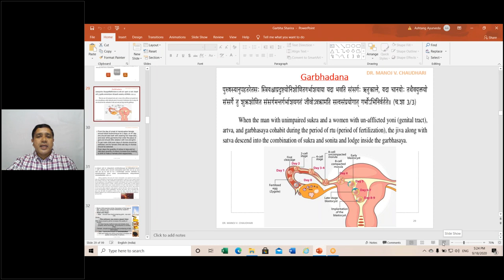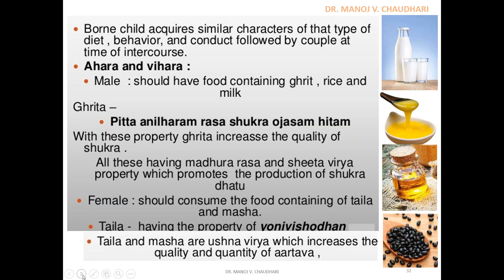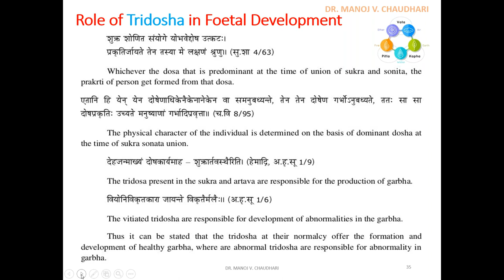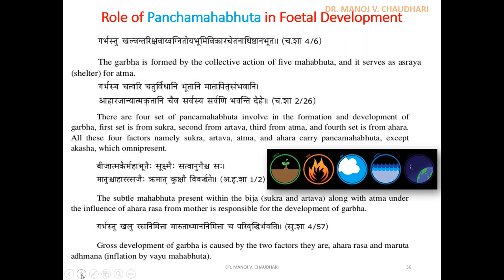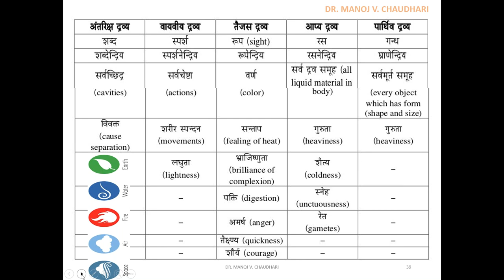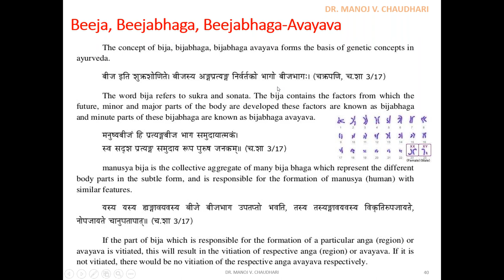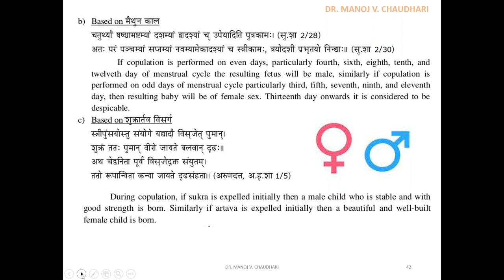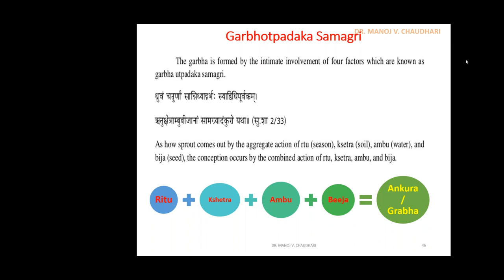Garbha Sharira 3 (Ayurveda's Embryology) - Ayurvedeeya Sharira : Dr. Manoj Chaudhari (Pune)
Garbha Sharira 3 (Ayurveda's Embryology - Garbhadana process, Diet & behavior guidance for couple for healthy baby, Role of Tridosha in foetal development,  Role of Panchamahabhuta development,  Linga bheda, Beeja Beejabhaga Bheejabhaga Avayava) - Ayurvedeeya Sharira : Dr. Manoj Chaudhari (Pune) - 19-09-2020